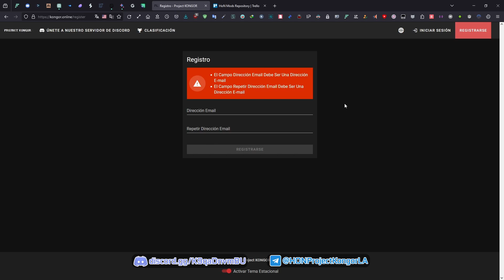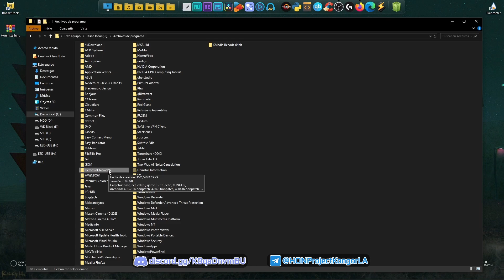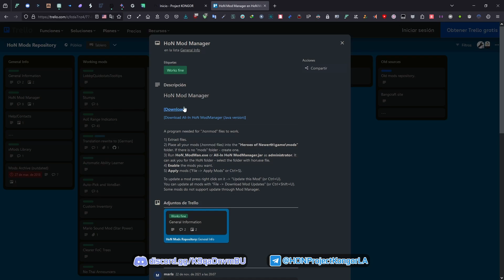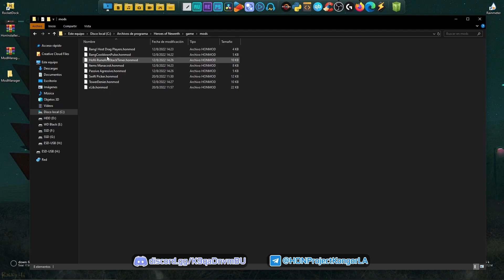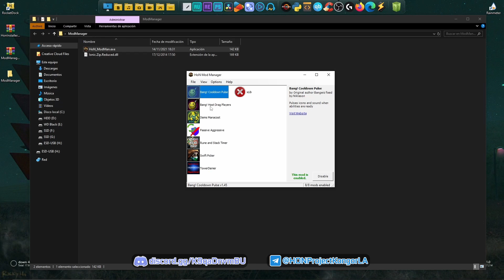HON Project Kongor Instalación + MODS. (2024).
Tutorial actualizado para la instalación de HON Project Kongor y también MODS.